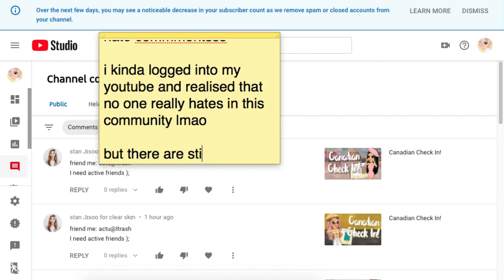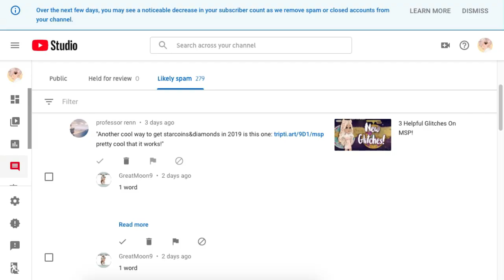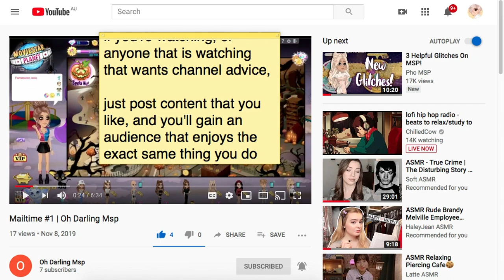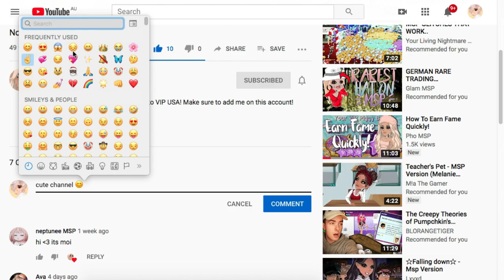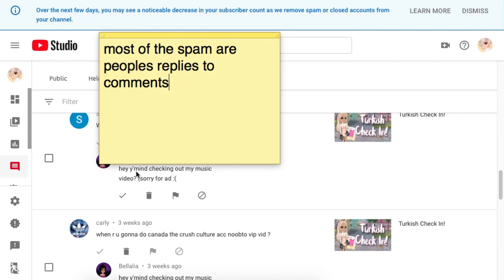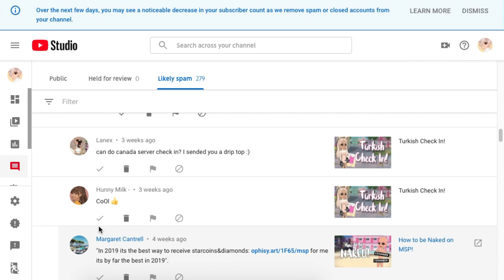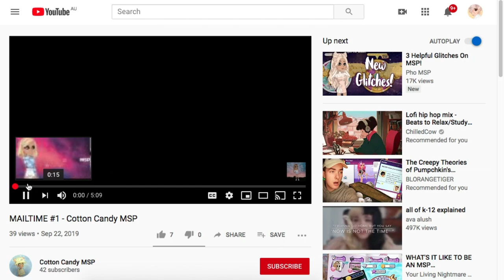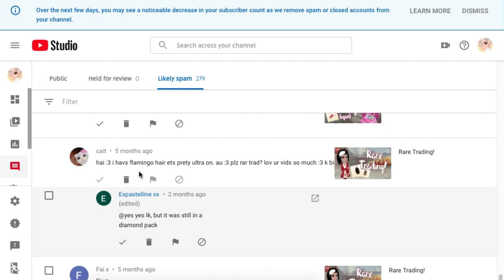Going Through My Blocked Youtube Comments!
♡ Accounts ♡au - Living Nightmares
au - amé
nz - amé
uk - Pho MSP
uk - amé
es - amé
ie - amé

♡ Music ♡